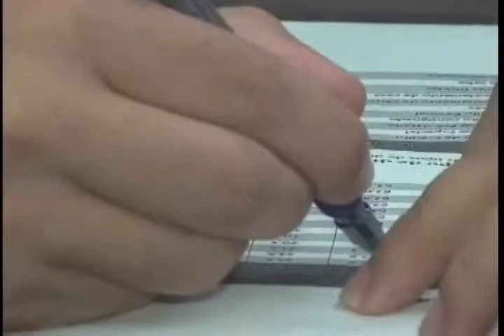Consumidor cada vez devendo mais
A mais recente pesquisa do Fecomércio mostra que o maceioense está devendo mais, e o pior, com dificuldade de quitar os débitos.